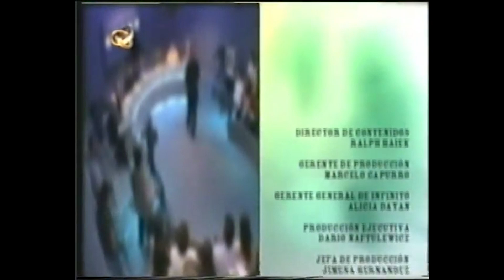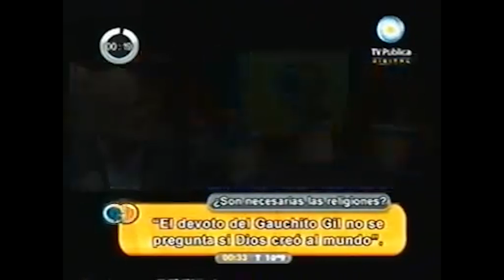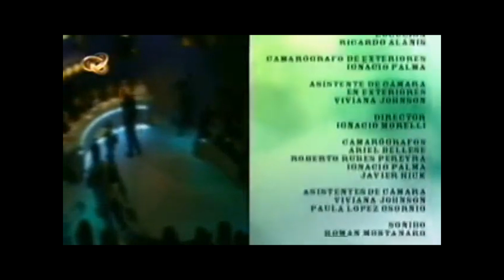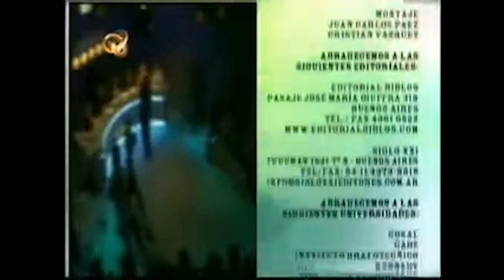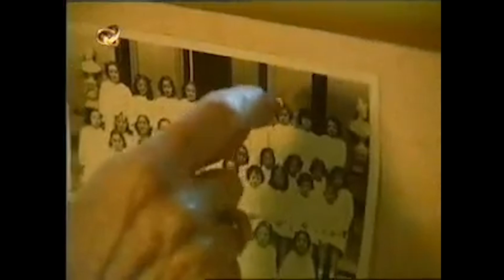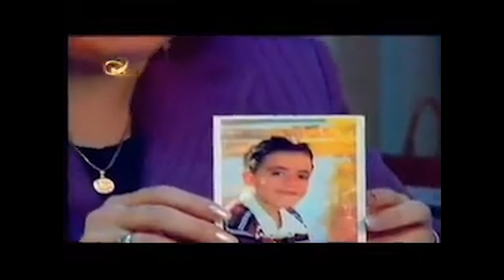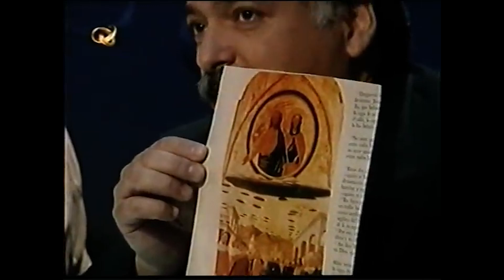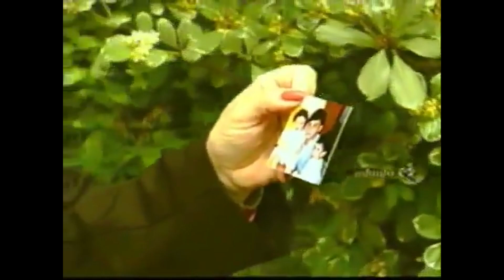Creencias - Programa Completo - Canal Inifnito (+6 Horas)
Únete a nuestro canal de Telegram para acceder a contenido exclusivo y recibir las últimas actualizaciones sobre lo paranormal

Forma parte de nuestras conversaciones y comparte tus experiencias paranormales en nuestro grupo de Telegram

¡Saludos, buscadores de la verdad en lo paranormal!

En este video, exploraremos las creencias más profundas y misteriosas que han desconcertado a la humanidad a lo largo de la historia. Desde avistamientos de ovnis hasta encuentros con entidades inexplicables, sumérgete en un viaje que desafiará tus percepciones sobre la realidad.

1. Drogas
2. Rol de la mujer
3. Iglesias ricas, feligreses pobres
4. Homosexualidad
5. Eutanasia
6. Celibato
7. Reencarnación
8. Infidelidad y poligamia

1. Ciencia y religión
2. Las catástrofes y la fe
3. La comunicación con los muertos
4. Sacrificos por amor a Dios
5. Astrología y adivinación
6. La pena de muerte
7. Nuevos movimiento religiosos
8. Seres y vida extraterrestres
9. ¿Quiénes escribieron los libros sagrados?
10. Convivencias pre-matrimoniales
11. Guerras Santas
12. Curaciones milagrosas
13. Debate: ¿María, Jesús, Mahoma o Moisés?